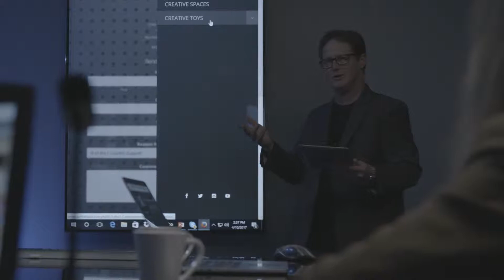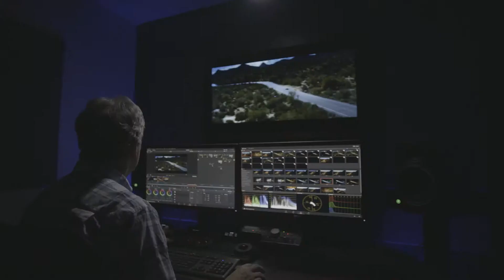AoftheI - Creative Production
Artists of the Industry is a creative content production company, specializing in content marketing and event activation. AoftheI works as if they are a department within the customer's organization to passionately take ownership at the same level as the key leadership to execute the vision.